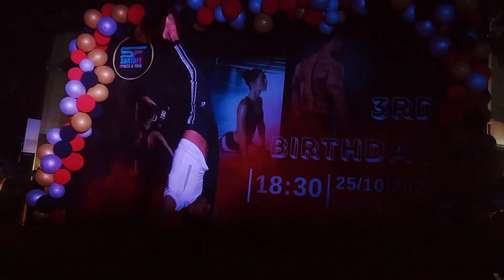demo performance 🥰❤️// yoga // yogawithujjal //